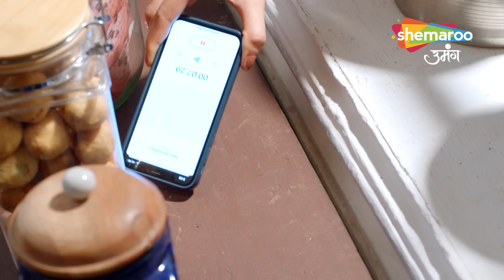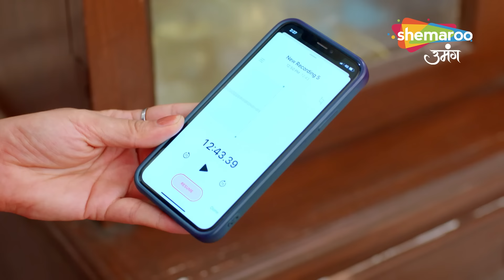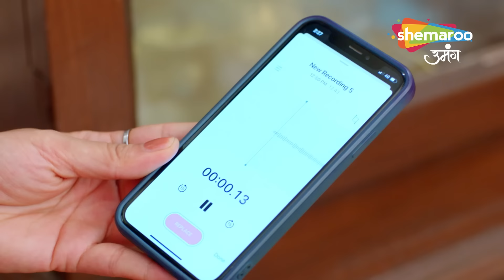Kundali Milan Hindi Drama Show | Full Ep | Sach Ka Saamna | Episode 27 | Hindi Tv Serial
Episode : 27
Language : Hindi
Theme : Drama

o Watch Shemaroo Umang on the networks:
 DD Free Dish :15
 Tata Play : 184
 Airtel Digital TV: 133
 d2h: 172
 Dish TV: 142
 GTPL: 18
 DEN: 117
 Hathway: 19
 NXT Digital: 181
 SITI CABLE: 118
 FASTWAY: 25
 Digiana: 133